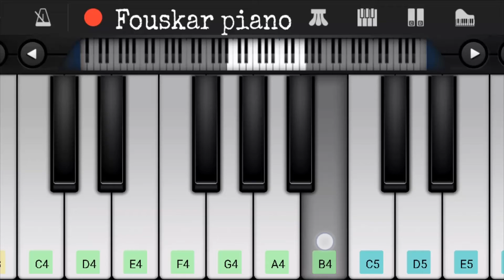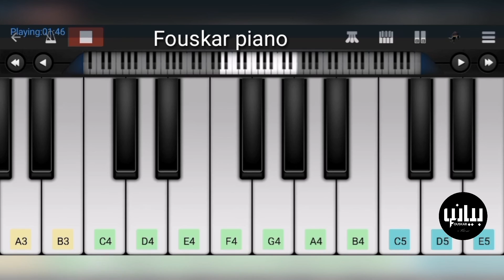Brook's Songs Binks sake played on piano phone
👇👇👇Link of App👇👇👇

Brook's songs easy and perfect cover on

pianophone (Perfect paino)

You can try to learn how to play it just tap the link and download the apk from google play store and then you can do it 😉